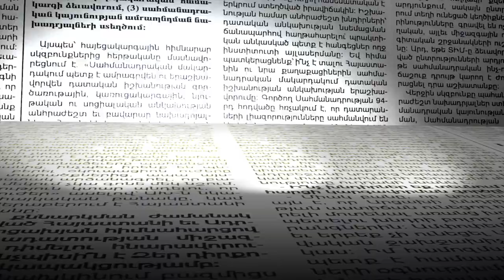Թորոսյանը քննադատում է Ավանեսյանի վարքագիծը